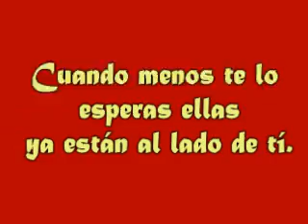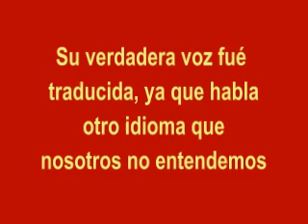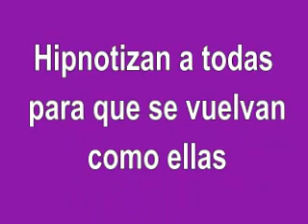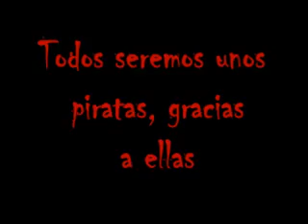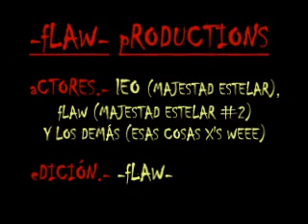Las Chinas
Las Chinas, ¿que hacen ahi? ¿por que estan ahi?, tantas preguntas, tanpocas respuestas.

Este video solo lo entenderá gente que estudie en FIME, en monterrey, NL, Mexico